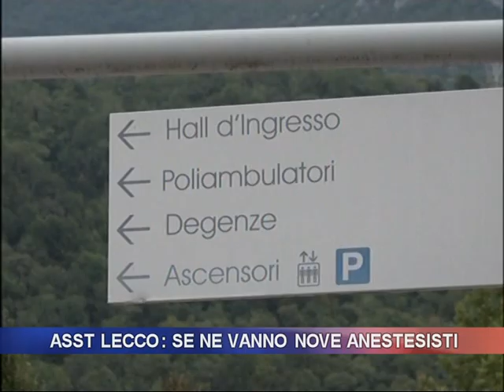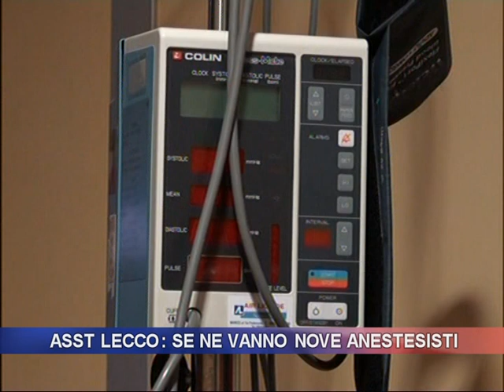ASST Lecco: se ne vanno nove anestesisti